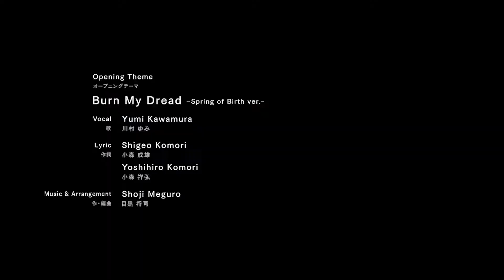5 ANIMES imperdibles basados en VIDEOJUEGOS.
El día de hoy VgArcher les recomienda 5 animes basados en videojuegos que no se pueden perder.